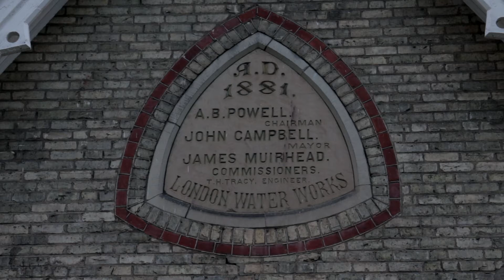Riverpark 2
Just a quick and dirty test of the video capture capabilities of the Canon EOS-M mirrorless camera. No grading or colour correction was done. Shot in 30p using the 18-55mm kit lens that came with the camera. Some parts of the video seem a little juddery - it looks like I used the wrong shutter speed.